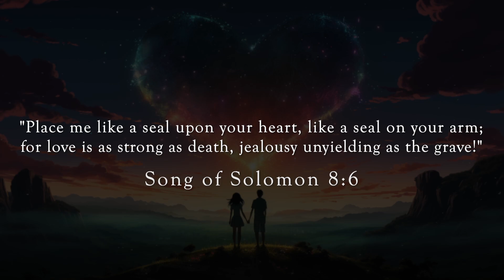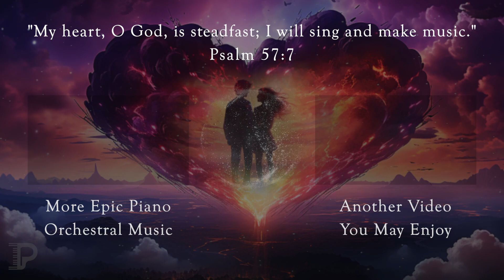Honeymoon 🎹 Instrumental Music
Original powerful orchestral music.

Composer: Imago Piano (Michael Tjahjadi)
Year: 2023
Title: Honeymoon

MY SETUP:
Hardware:

Audio Unit Plugins:
- Keyscapes (Spectrasonics)
- East West Instruments (Symphonic Orchestra / Goliath / Voices of the Empire / Hollywood Choirs)
- EXS Sampler (Logic Pro X)
- XLN Audio (Addictive Drums / Addictive Keys)
- Alchemy (Synth)

Media:
- MidJourney (AI Art Generator)
- Storyblocks (Stock Video Footage)

Timestamps:
0:00 Honeymoon
1:35 A Magical Night